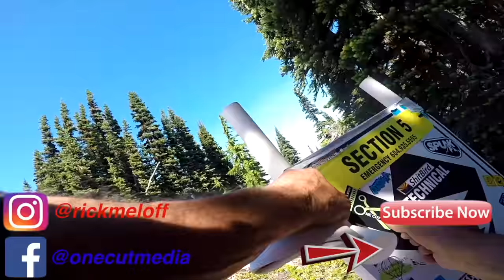C-MORE or Crank it More Whistler Mountain Bike Park in 4K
C-MORE or Crank it up More at the Whistler Mountain Bike Park in 4K

This is a real fun trail to get your next level of jumping before you go hit A Line, The trail crew at Whistler did a great job reworking this trail!

 mtb whistler opening day sea to sky mountain biking downhill a-line